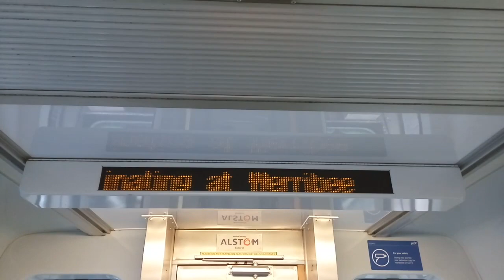Melbourne Metro Werribee Station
In request for Gandy 2